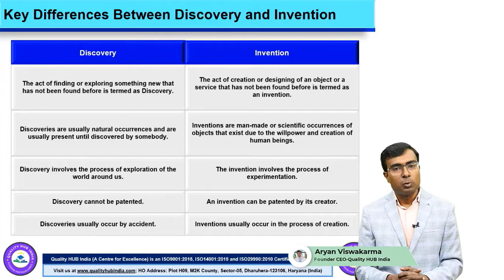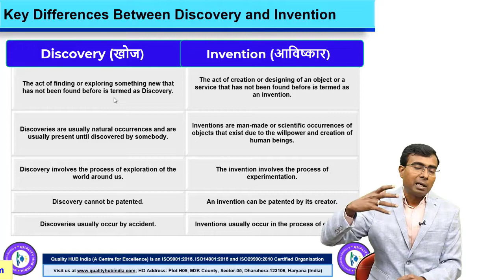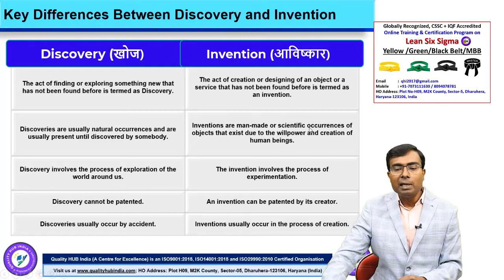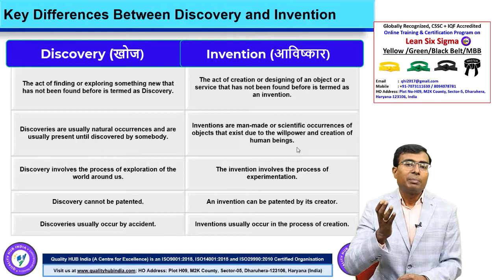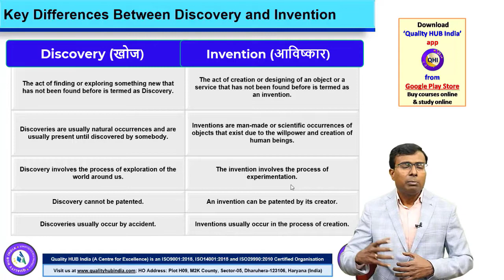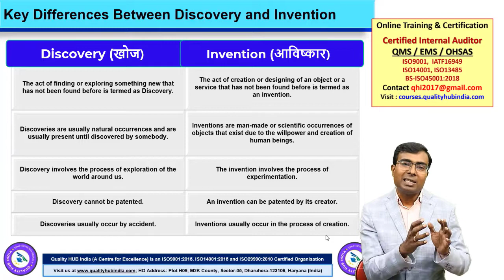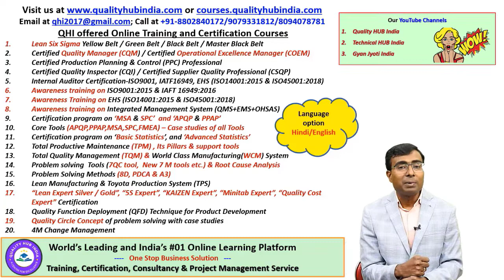Discovery Vs Invention. Differences explained with examples (Hindi) | Quality HUB India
The video explains the difference between Discovery and Invention in Hindi with examples.
Quality HUB India is World’s leading and India’s # 01 online training platform offering professional courses in English and Hindi. We offer Training, Consultancy, and Project Management Services in Business Transformation, Operation & Business Excellence, Six Sigma, Lean Management, and Management systems to name a few.

Address: Quality HUB India, Plot H09, M2K County, Sector 05, Dharuhera-123106, Haryana (India)
Broad Level of Online Training & Certifications categories:

2. IMS Internal Auditor (ISO9001, ISO 14001, and ISO45001)
5. Environment, Health and Safety Management System (ISO14001:2015 and BS-ISO45001:2018)
7. Awareness Program on IMS (ISO9001/IATF16949, ISO 14001, and ISO45001)
8. Lean Six Sigma Yellow Belt (LSSYB)
9. Lean Six Sigma Green Belt (LSSGB)
10. Lean Six Sigma Black Belt (LSSBB)
11. Certified 'Lean Expert - Silver Level' - Level 2
12. Certified 'Lean Expert - Gold Level' - Level 3
13. Basics of Quality Management
14. Core Tool (APQP, PPAP, MSA, SPC, and FMEA) - With New FMEA (AIAG and VDA)
15. Certified Quality Manager (CQM)
16. Certified Operational Excellence Manager (COEM)
17. Total Productive Maintenance (TPM) and Basics of Maintenance Management
19. Advanced Statistical Tools and Techniques
20. KAIZEN Expert
21. Total Quality Management (TQM) and World Class Manufacturing System
22. Advanced Value Stream Mapping (VSM)
23. FMEA (AIAG+VDA) and Control Plan - Edition 01
24. Quality Function Deployment (QFD)
25. Certified Quality Cost Expert (COQ Expert)
26. 4M Change Management
27. Minitab Expert Certification Program
28. Advanced Product Quality Planning (APQP) and Production Part Approval Process(PPAP)
29. Problem-Solving Tools (7QC+7M) and Root Cause Analysis
31. Problem-Solving Techniques (8D, PDCA, and A3)
32. Measurement System Analysis (MSA) and Statistical Process Contol (SPC)
33. Leadership Development Program (LDP)
34. Problem-Solving through 'Quality Circle Concept' (QCC)
35. Basics of Lean Manufacturing and Toyota Production System (TPS)

Learn in your leisure time and get certified. (Competitive charges)